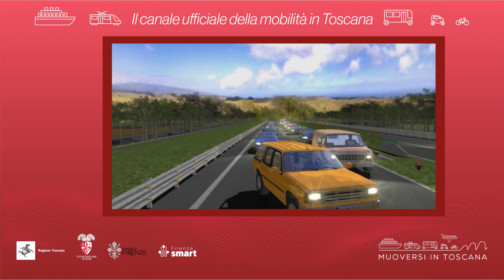Muoversi in Toscana - Edizione delle 17.30 del 6 maggio 2024